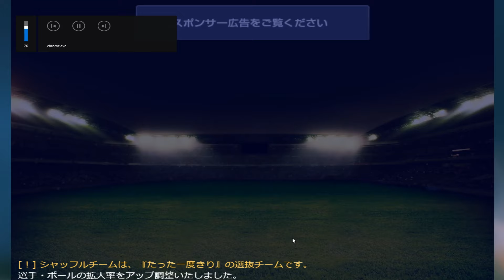久保裕也×武藤嘉紀×大島僚太×森重真人×ブスケツ×コウチーニョ×ジェルビーニョ ～プレイングサッカーの裏ワザ【SPLAX】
久保裕也×武藤嘉紀×大島僚太×森重真人×ブスケツ×コウチーニョ×ジェルビーニョの組み合わせを試します
splax.netのプレイングサッカーにおけるフォーメーションの攻略法です

プレイングサッカーはsplax.netで無料フリーゲームとして遊べるサッカーシミュレーションゲームです

ゼロバックシステムについては以下の動画をご覧ください